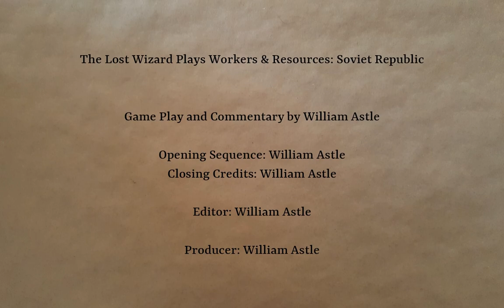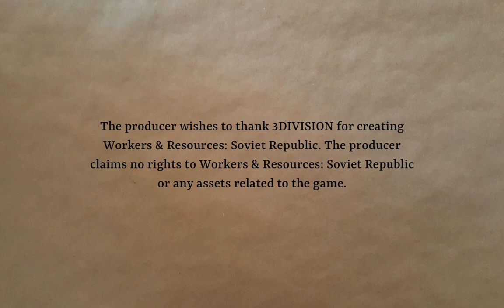WR:SR - Deficit Spending Can't Possibly Go Wrong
Getting the oil production area up and running, building some rails, and sorting out power issues. OH, yes, and spending non-existent money.